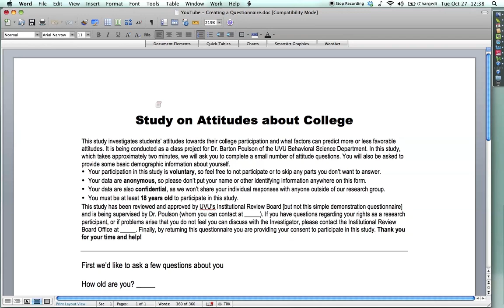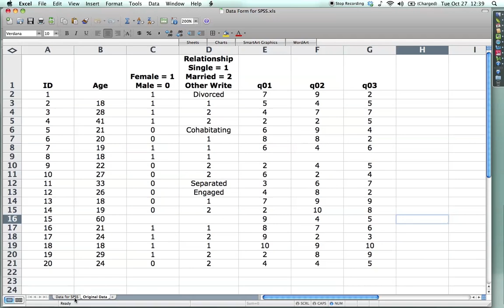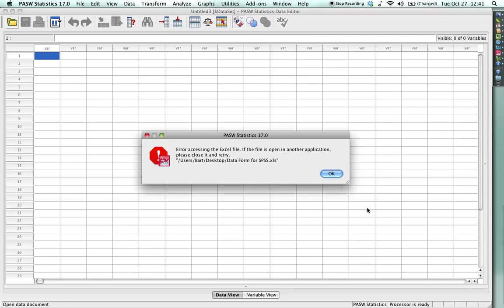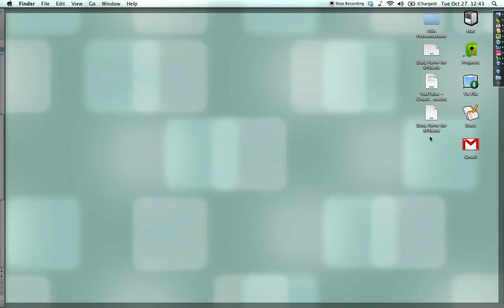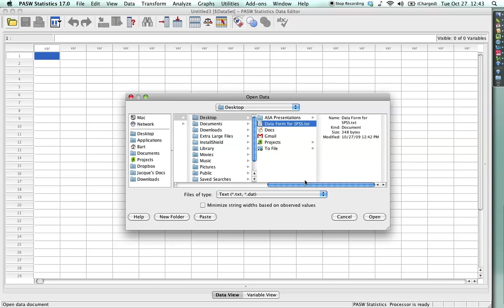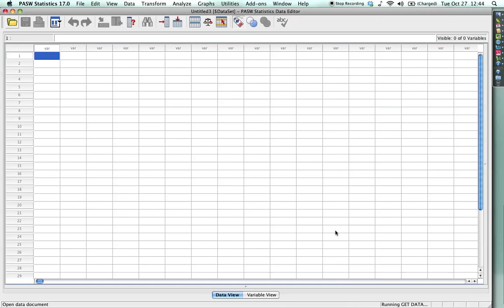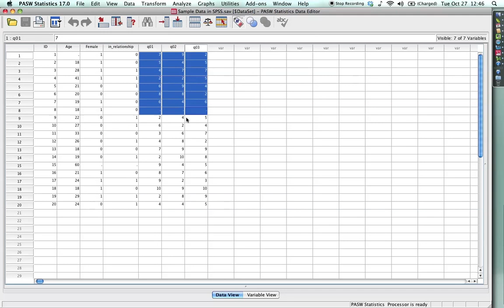Working with SPSS: Importing Data from Excel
A tutorial that shows how to take data in Excel and import them into SPSS, either using a straight import or by conversion to a tab-delimited file.